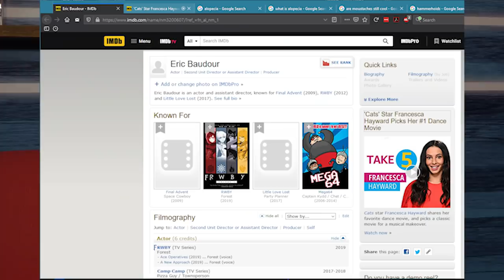FRWBY Teases Ch.9 & Recaps Vol. 7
Eric gets us all up to speed on RWBY Volume 7, while sharing a small clip of Chapter 9.